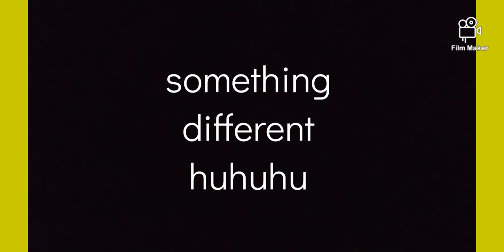9/24/21 Impulsive Galaan travel tour